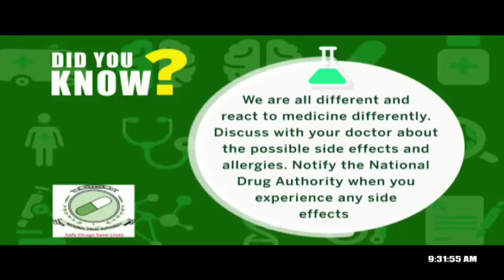Mwasuze Mutya: "NNALI NFUDDE" Avuddeyo okwogerako eri abavubuka